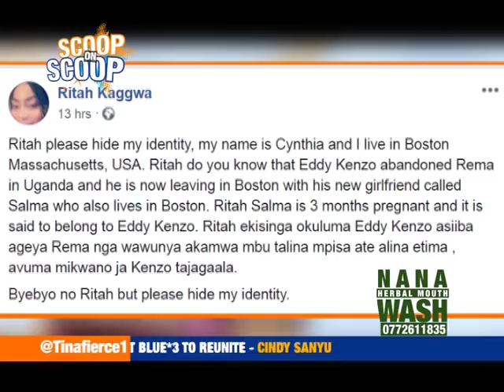ScoopOnScoop: Zari Crowned Uganda Tourism Ambassador